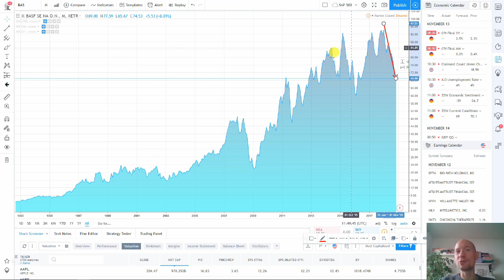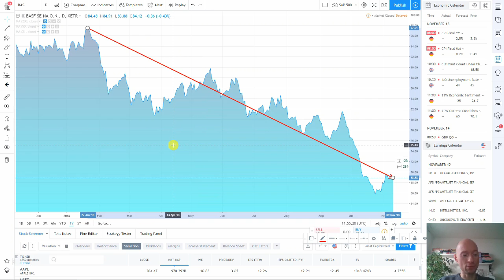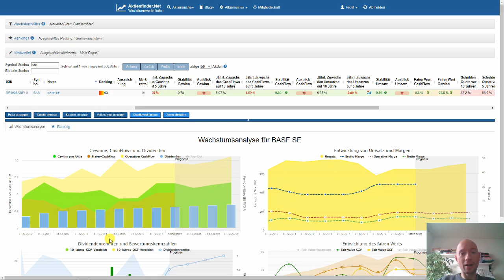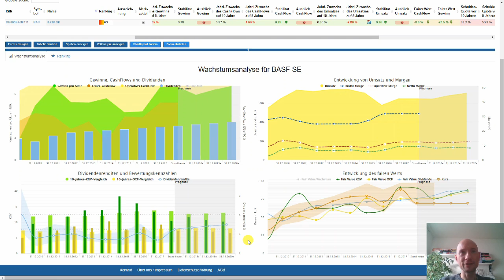BASF Aktie - Kurs im Keller - Jetzt kaufen?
Die BASF Aktie ist in den letzten Monaten rund 30% gefallen. Entsprechend schlecht sind viele Anleger auf die Aktie zu sprechen. Doch ist der Kursrückgang überhaupt vom Unternehmen verschuldet? Und falls nein, handelt es sich hier vielleicht um eine Chance, günstig an eine Qualitätsaktie mit hoher Dividendenrendite zu kommen? In dieser Aktienanalyse gebe ich die Antworten.